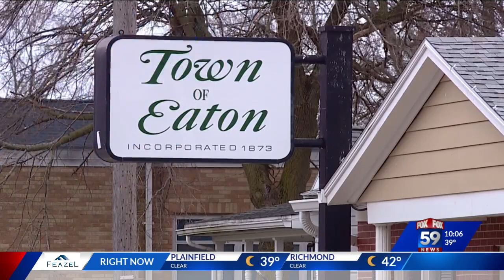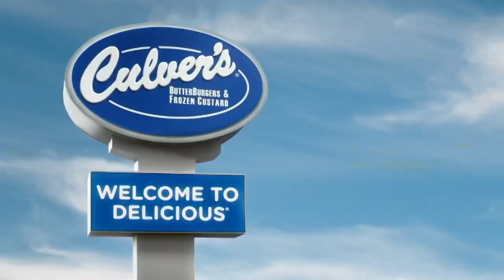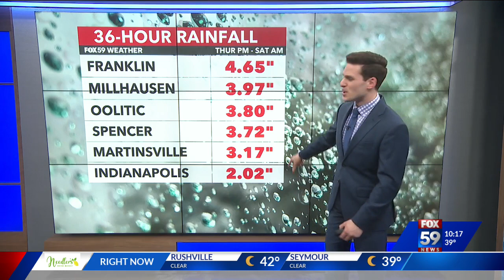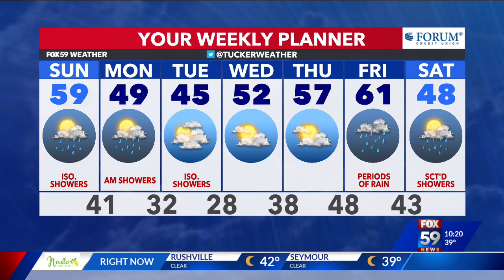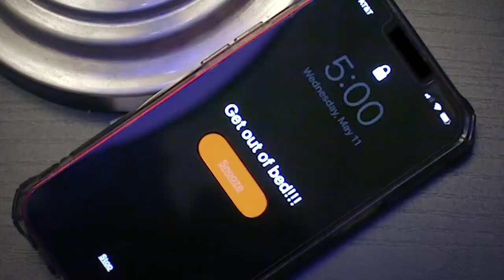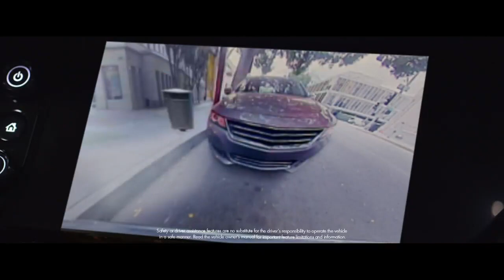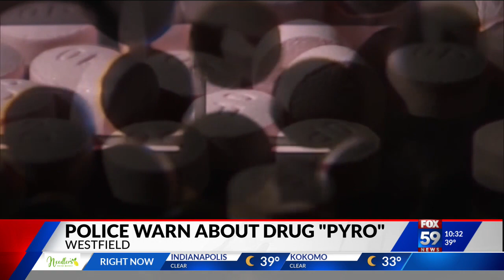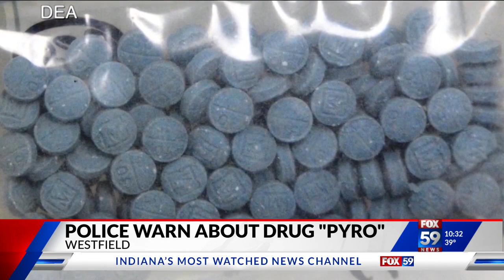FOX59 News at 10 - 3-25-23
Cameron Ridle anchors the 10pm news on WXIN-TV Indianapolis.